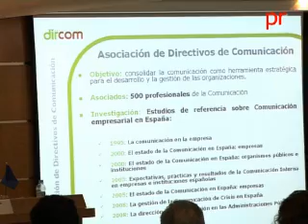ESTUDIO DIRCOM COMUNICACIÓN DE CRISIS